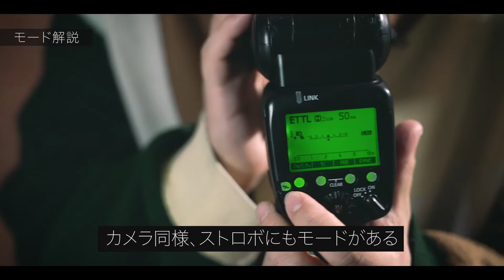ストロボを使って印象的な写真を撮ろう【CURBON+ e-Learning】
▼全編は「CURBON+」で公開中！

📷”写真と歩むライフスタイル”をお届け